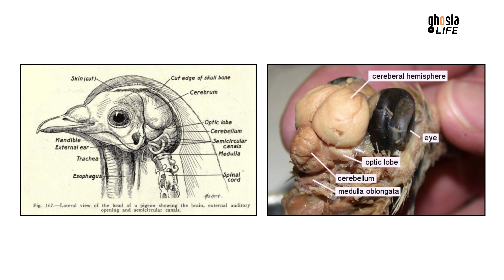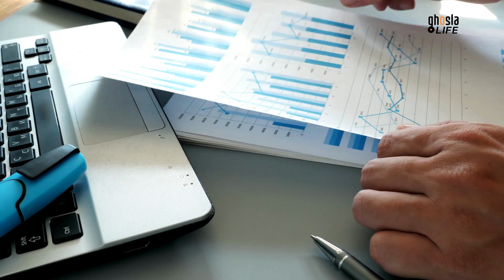कैसे कबूतर चिट्ठी पहुंचाते थे | Pigeon training EXPLAINED By GHOSLA LIFE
Secrets of Messenger Pigeons: How Pigeons Were Used for Ancient Post & Their Amazing Navigation Skills. How pigeons find their way to home.